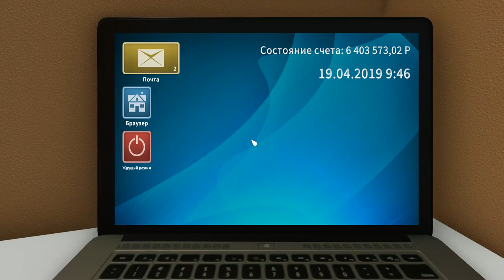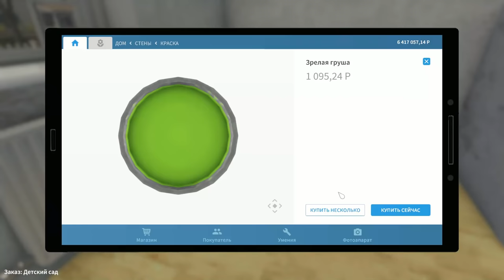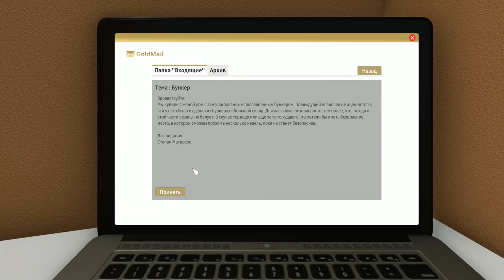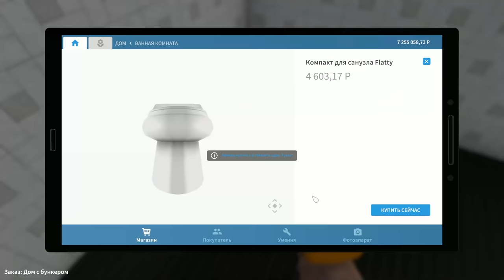РЕМОНТ ДЕТСКОГО САДА И БУНКЕРА HOUSE FLIPPER